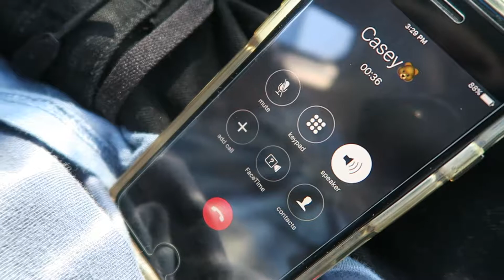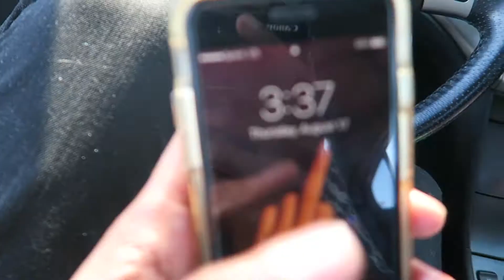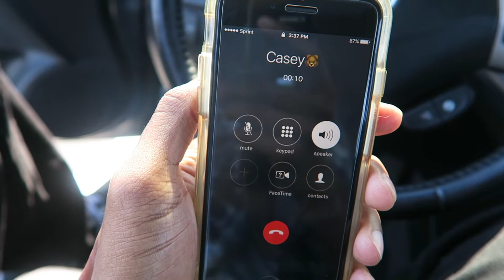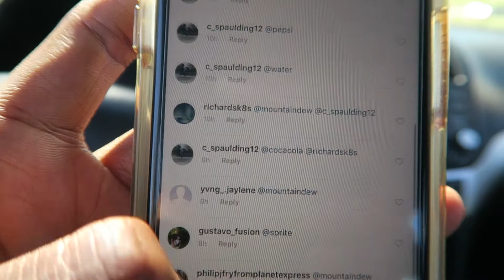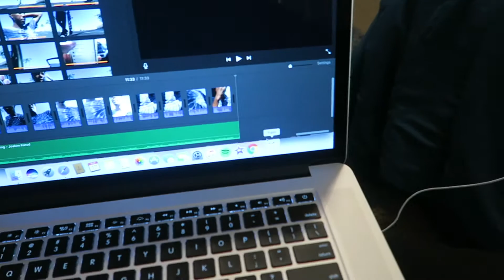I Caught This On Camera!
OUTRO SONG (LUDACRIS - GET BACK)